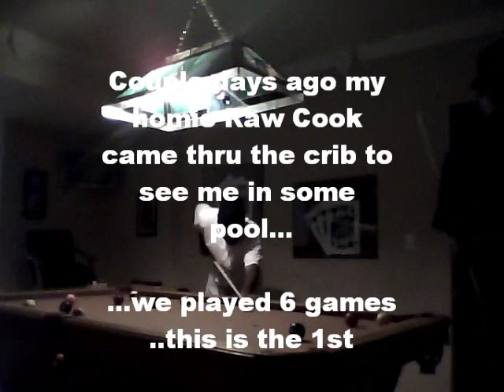Pool Game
just playin pool